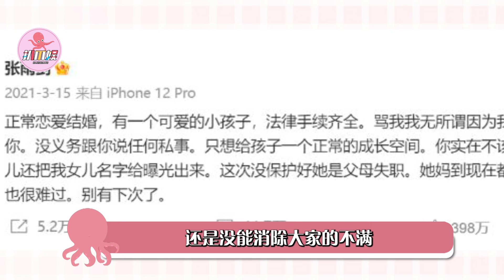10位中國最美校花女明星，個個顏值爆表，你認為誰更漂亮？景甜唐嫣古力娜紮上榜